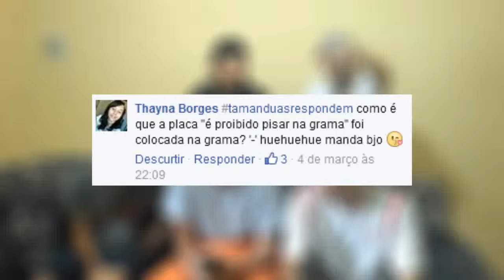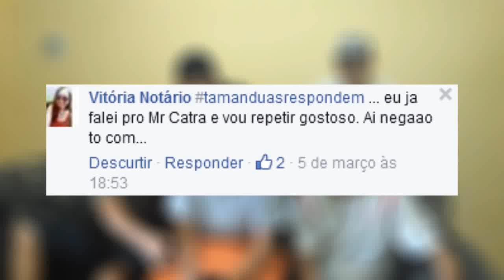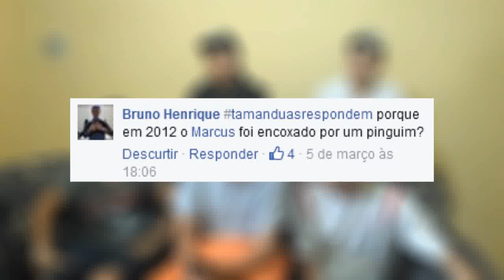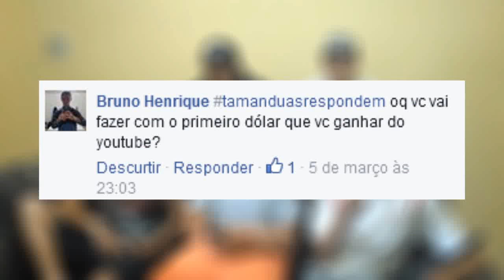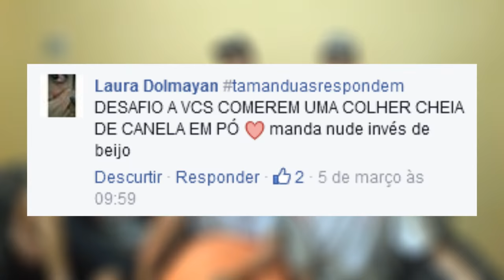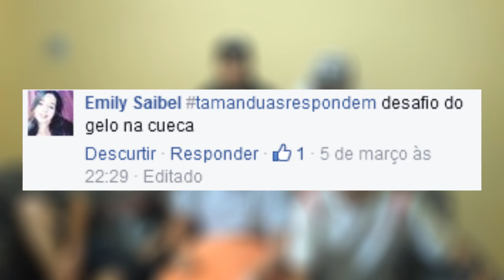TAMANDUAS RESPONDEM - 200 INSCRITOS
Erick: erick_malakian
   João: jpstecca13
   Marcus: marcosenrique14
   Paulo: phsilvacosta91

Fala galera do Youtube, tudo beleza com vocês? O vídeo de hoje é respondendo as perguntas e fazendo os desafios que vocês nos mandaram, se vocês tiverem gostado e quiserem mais já deixa o like ai e manda o vídeo pra algum amigo, blz?

"nois é feio mas faz o povo rir"
- Toca Dos Tamanduas

A partir daqui acaba a descrição
é mentira
eu sou bem macho
regis junior
não sei
como voce é burro
que coisa absurda
cê tem demencia?
turn down for what
videos de zueira
gameplay de zueira
galo cego
Carlos Alberto
faustão
ta pegano fogo bixo
botinha
Eu sou ladrão
volta aqui senhora
Zueira
Pode ir la e denunciar
Desafios para fazer em videos
Desafios para canal de vlog
Desafios para youtube
Desafio gelo na cueca
Desafio canela em pó
Dançando metralhadora
Tamanduas respondem
Coreografia Paredão Metralhadora
Metralhadora dança
Desafio ovo na cabeça